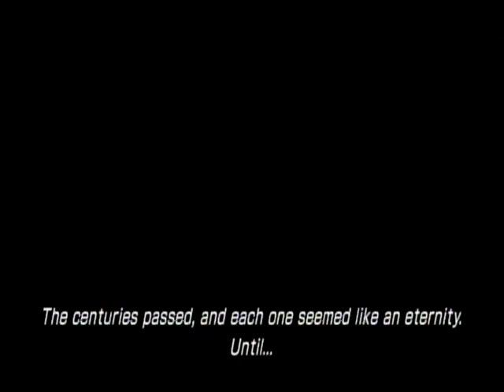Lightning Returns FFXIII part 1